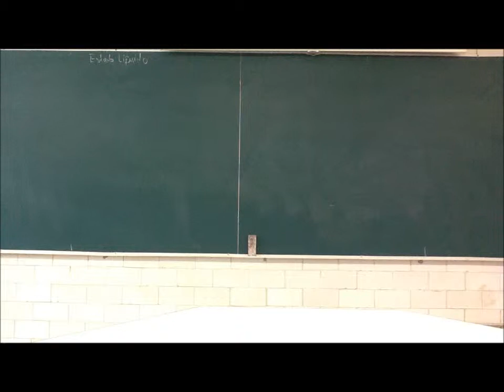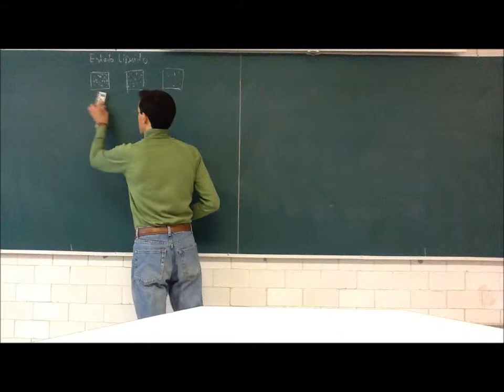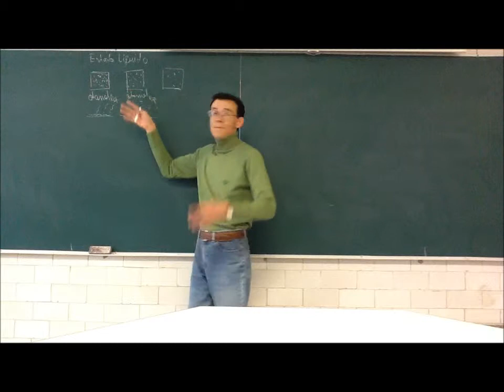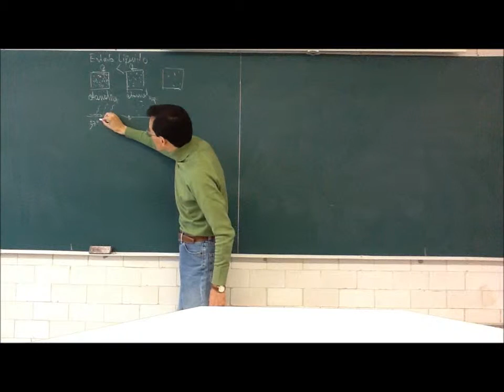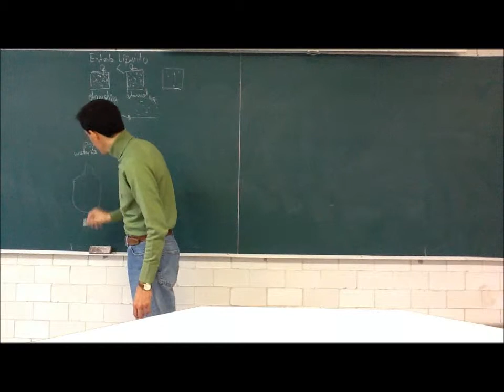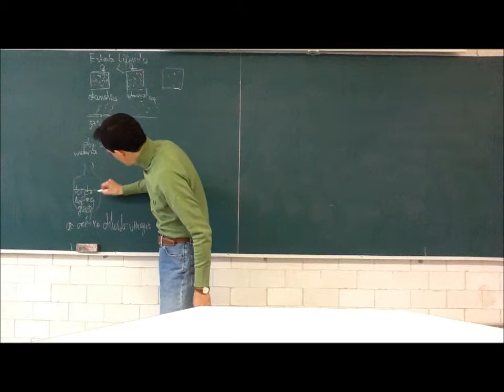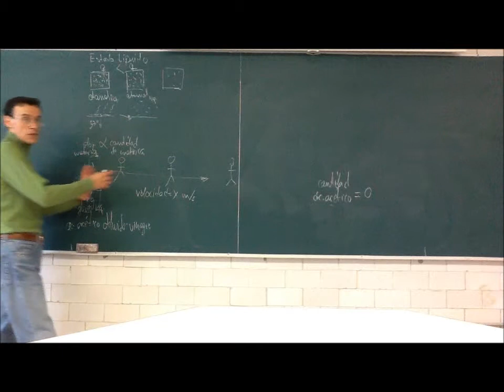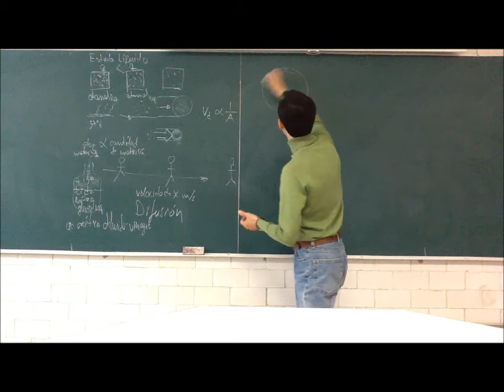Soluciones de no electrolitos. Concentración - 12-Otoño - Prof Raúl Alva 1/5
Objetivo: Observar a los seres vivos como sistemas de soluciones
Primera parte de la 5a sesión del curso de Fisicoquímica Experimental, Trimestre 12-O, Universidad Autónoma Metropolitana, Unidad Iztapalapa, por el Dr Raúl Alva, 27 de septiembre de 2012. Estado líquido. Difusión